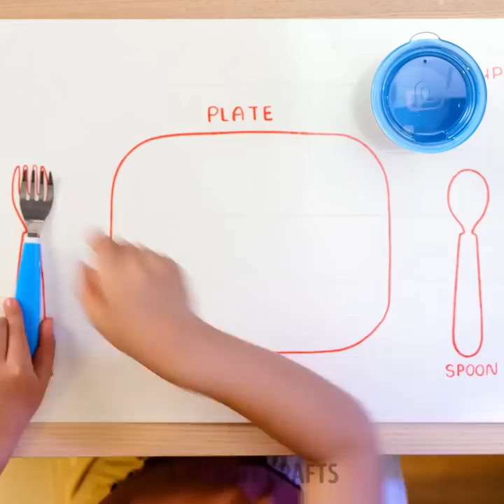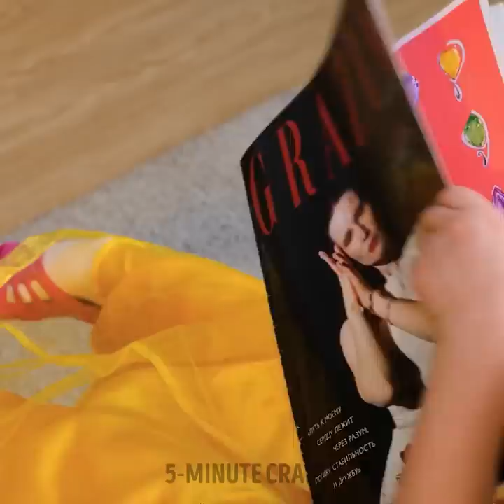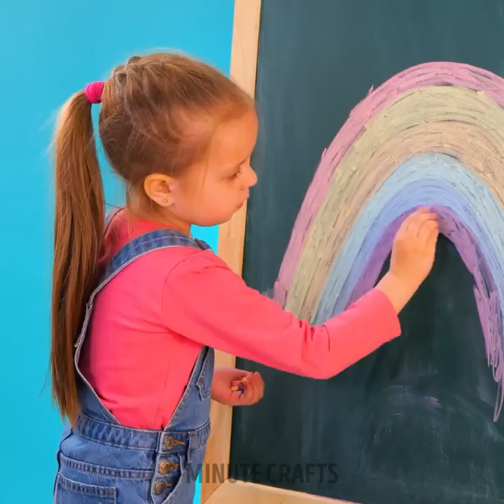Clever Hacks for Smooth Sailing with Kids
Discover time-saving techniques, innovative parenting strategies, and clever ideas that will simplify your daily routines and create a happier, more harmonious home environment.

TIMESTAMPS:

0:01 How to teach your kid to tie shoes
1:01 Dinner trick
4:02 Heart-shaped pizza
5:04 Beach craft